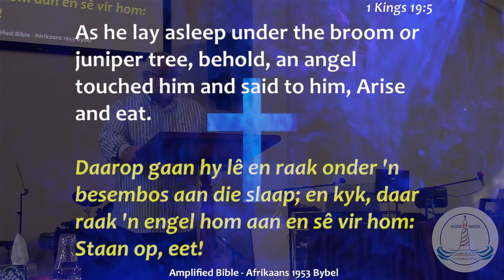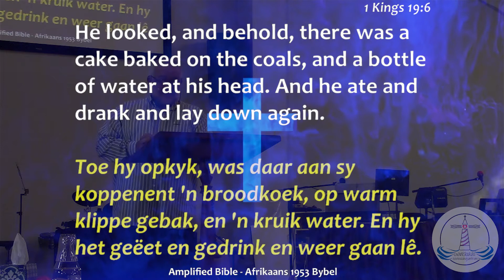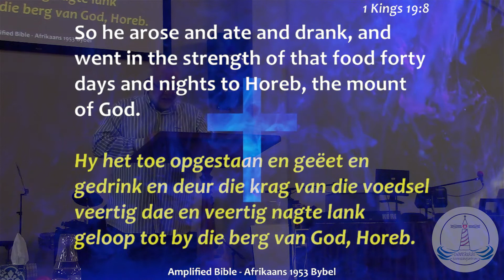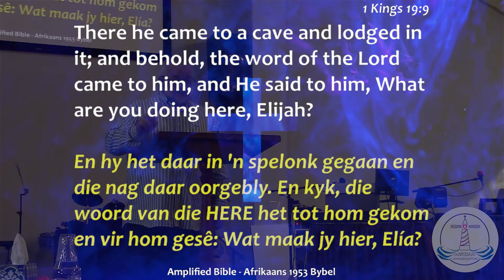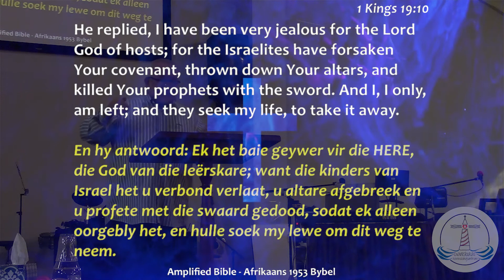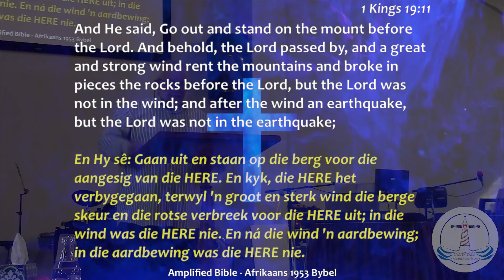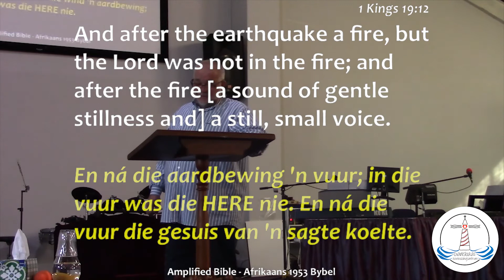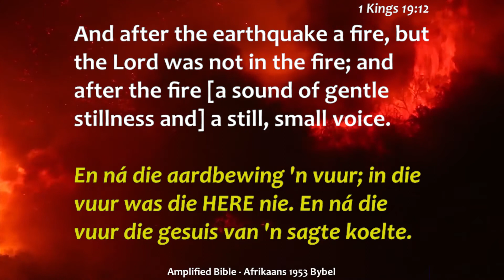Wat maak jy hier, Elia? - Past Frikkie Zeelie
Opgeneem op 22 Aug 2021